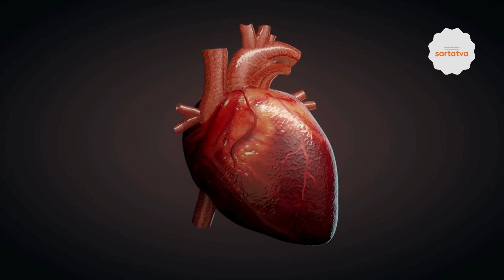Sound Healing | Spiritual Awakening Potential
Ever felt the calming effect of a gentle melody or the invigorating rhythm of a powerful beat? Sound has a profound impact on our minds, bodies, and spirits. In this video, we delve into the fascinating world of sound healing and explore its potential to unlock your spiritual awakening.

Discover ancient techniques used for centuries to promote:

Stress Reduction & Relaxation: Learn how singing bowls and tuning forks create deeply resonant sounds that melt away tension and promote inner peace.

Improved Sleep & Focus: Explore the science behind binaural beats and how they can synchronize your brainwaves for enhanced sleep quality and sharper focus.

Pain Management & Wellbeing: We'll discuss the potential of sound healing to alleviate pain and improve overall well-being.

Spiritual Connection: Discover how sound frequencies can activate energy centers (chakras) and contribute to a deeper spiritual connection.
Whether you're a seasoned meditator or simply curious about alternative wellness practices, this video offers valuable insights into:

The history and science of sound healing
Popular sound healing techniques: Explore the use of singing bowls, tuning forks, and binaural beats.

Practical guidance on incorporating sound healing into your daily routine - Learn how to use these techniques safely and effectively.

This video is perfect for you if:

You're seeking natural ways to reduce stress and anxiety.
You're interested in improving your sleep quality and focus.
You're curious about exploring alternative paths to spiritual awakening.
You simply want to learn more about the fascinating power of sound.

Have you ever tried sound healing before?
What are your experiences with different sound healing techniques?
What questions do you have about incorporating sound healing into your life?

While we highlight every shade of our glorious culture, we take you into the depths from the verses of the Vedas to the sagas of the Puranas. Here we not only share the divine stories of Gods and Goddesses, but also bring to you the excitement of festivals, the sacredness of rituals, the principles of morality, the pages of history and the diversity of culture. Sartatva invites you in this infinite.